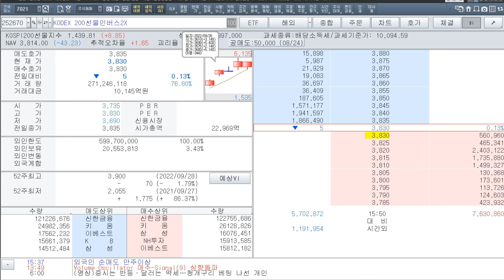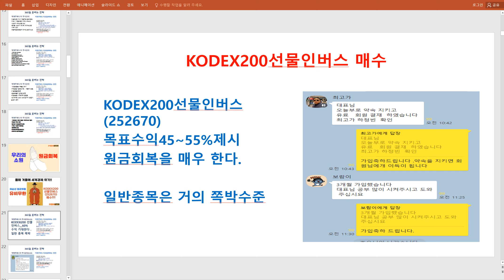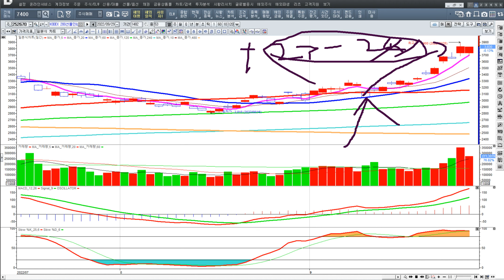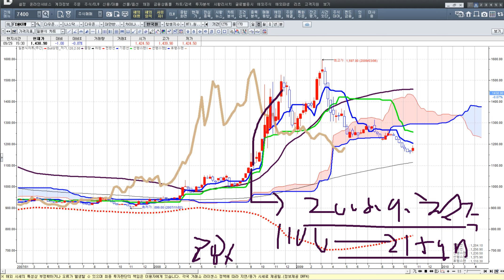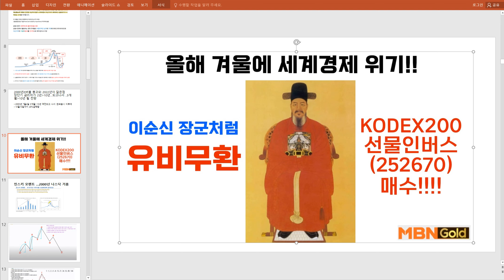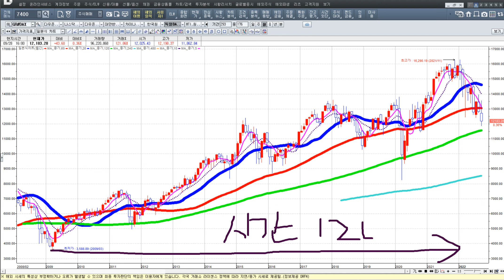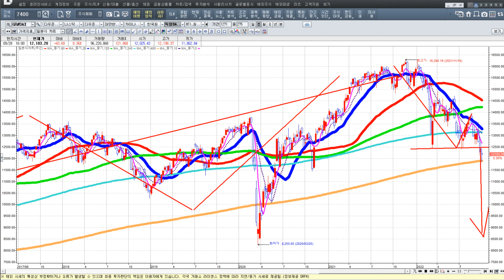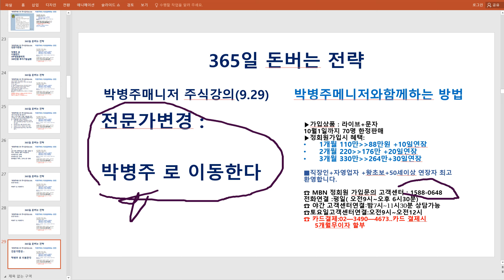[박병주 주식성공](22.9.29) 10월달에 경험하지 못한 하락 변동성 대비,독일증시. 미국증시. 중국증시 급락하면 ,황금광맥으로 변할 대장주 공개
##◉초대박 무료추천주
 ◉박병주 주식밴드 가입하기 클릭

 ◉회원가입문의▶매일경제 공식 고객센터 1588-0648 박병주메니저  VIP정회원이 되시면 원금회복 계좌수익 극대화됩니다.
전화연결...◉평일 오전8시 40분~밤11시) ▶ 전화연결안되면 카드결제 ◉
박병주메니저 전용 카드결제 번호 ▶ 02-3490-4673